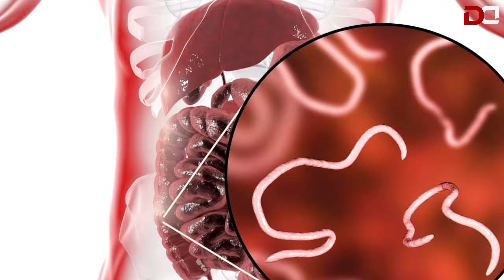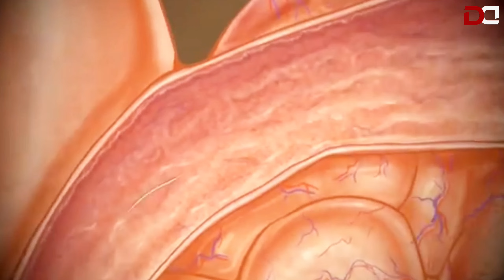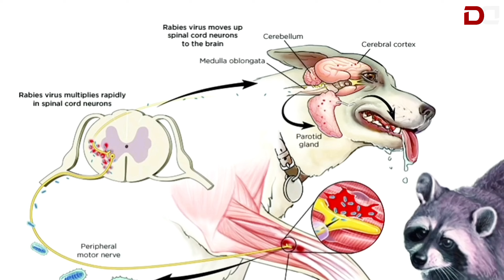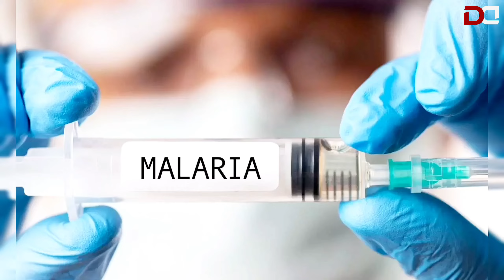15 जानवर जो इंसानों को हर साल लाखों की संख्या में मारते है !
15 जानवर जो इंसानों को हर साल लाखों की संख्या में मारते है !

हर साल लाखों लोग जानवरों का शिकार होते हैं जो आंकड़ा दिखाया गया है वो समय के अनुसार कम या ज्यादा भी हो सकता है।